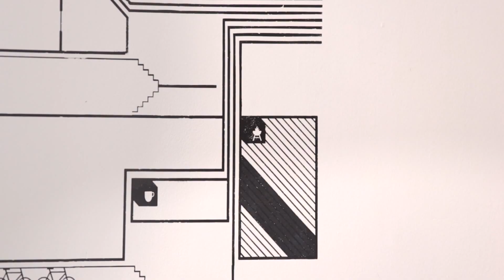Bare Conductive | Electric Paint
Find out more about Electric Paint

Bare Conductive’s Electric Paint is just like any other water-based paint… except that it conducts electricity! This means that you can paint sensors directly onto most materials.

When used alongside the Touch Board, an easy-to-use Arduino@Heart microcontroller. It gives you the ability to turn almost any material or surface into a sensor.